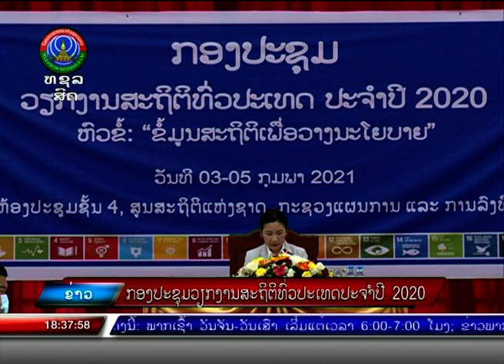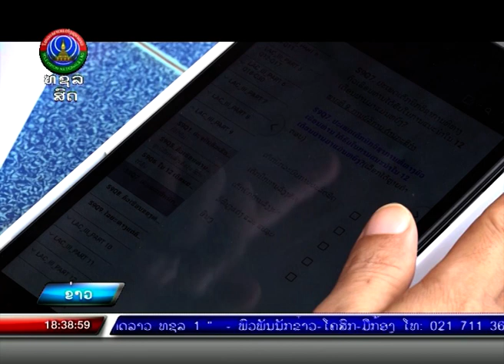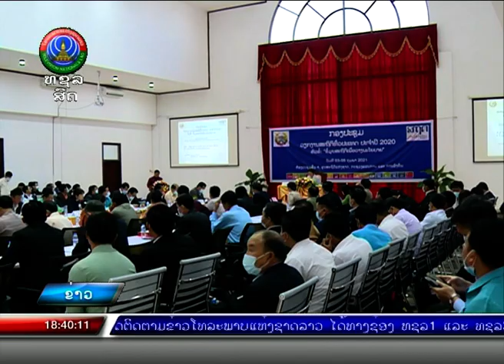ກອງປະຊຸມວຽກງານສະຖິຕິທົ່ວປະເທດປະຈຳປີ 2020 [04-02-2021]